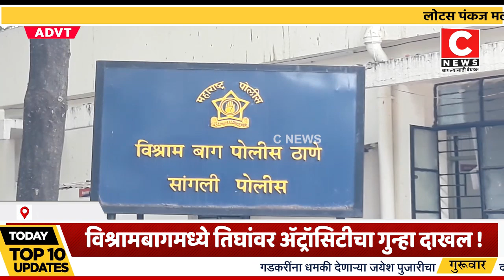विश्रामबागमध्ये तिघांवर ॲट्रॉसिटीचा गुन्हा दाखल !...Iसी न्यूज